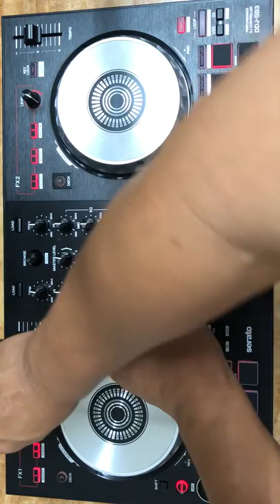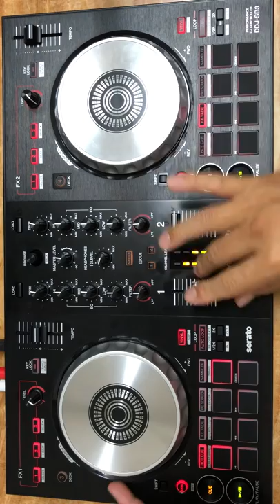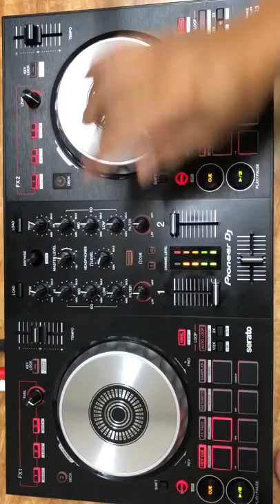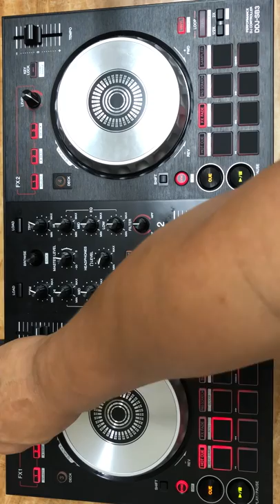Dj chou Taiwan Mix20181019台語歌on Pioneer DDJ-SB3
Hey guys! This is my Pioneer DDJ-SB3 Mix on this channel! I hope you enjoy it.
 嘿我的朋友們！這是我在這個頻道上的Pioneer DDJ-SB3 Mix！我希望你喜歡它。
表演者保留所有權利。
僅限促銷活動！如果您想要刪除，請在此與我聯繫。
阿嬤的話+舊情也綿綿+歡喜就好+金包銀+愛情騙子我問你+家後